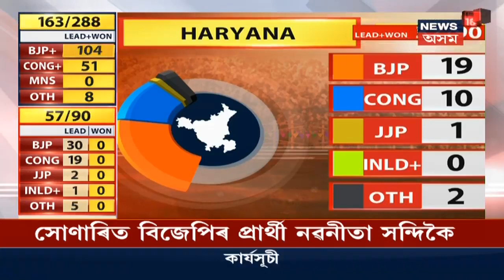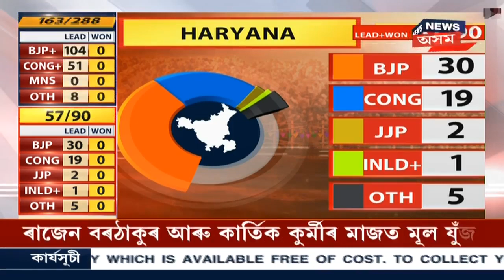Assam By-Election : জনাদেশ | নিৰ্ণয় হ’ব ২০ গৰাকী প্ৰাৰ্থীৰ ভাগ্য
আজি অসমৰ চাৰি সমষ্টিৰ বাবে অনুষ্ঠিত হোৱা উপ–নিৰ্বাচনৰ ফলাফল ঘোষণা কৰা হ’ব। অসমৰ ৰঙাপৰা, ৰাতাবাৰী, সোণাৰি আৰু জনিয়া সমষ্টিৰ বাবে অনুষ্ঠিত হৈছিল উপ–নিৰ্বাচন। নিৰ্ণয় হ’ব ২০ গৰাকী প্ৰাৰ্থীৰ ভাগ্য। পুৱা ৮ বজাৰ পৰা আৰম্ভ হ’ব ভোটগণনা। ২১ অক্টোবৰত সমষ্টিকেইটাত অনুষ্ঠিত হৈছিল ভোটগ্ৰহণ।